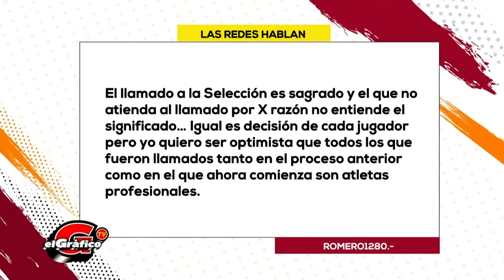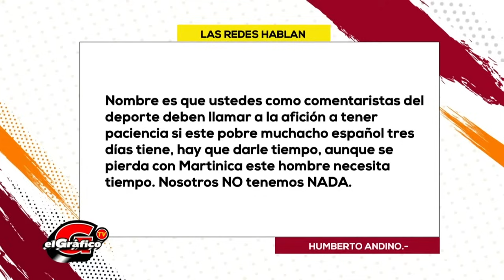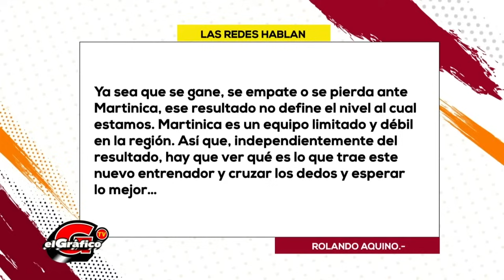Peligra la permanencia de El Salvador en Liga A de CONCACAF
EGTV | ¿Qué pasaría si El Salvador desciende a la Liga B en CONCACAF? ¿Está nuestro fútbol al mismo nivel del caribeño?